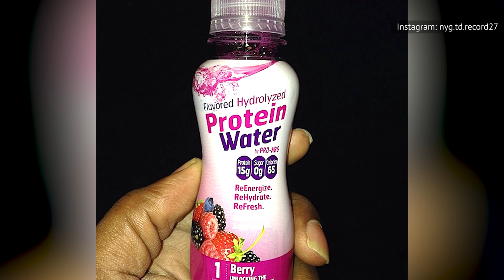What Happened To PRO-NRG After Shark Tank?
Energy drink manufacturer PRO-NRG seemed set up for success. But only a few years after making a deal with the Sharks, the company disappeared. So what happened?